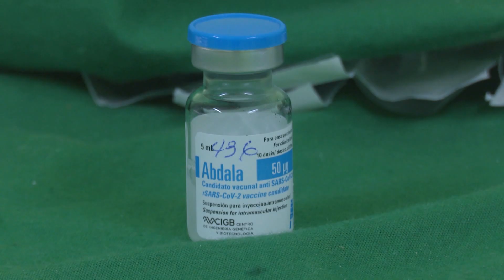Inició en Guantánamo segunda fase de Intervención sanitaria con Abdala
Según el cronograma previsto en el municipio capital de Guantánamo inició la aplicación de la segunda dosis de Abdala para la población